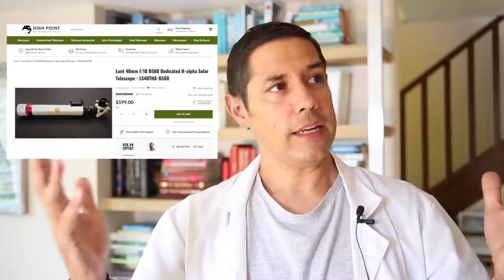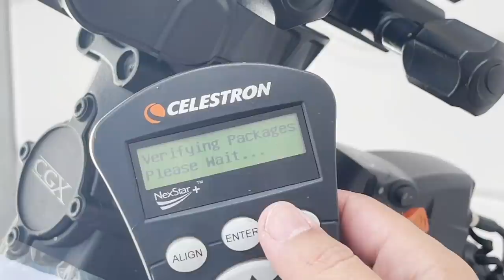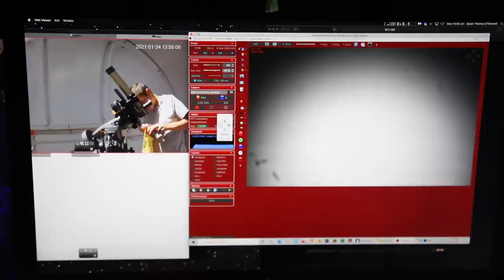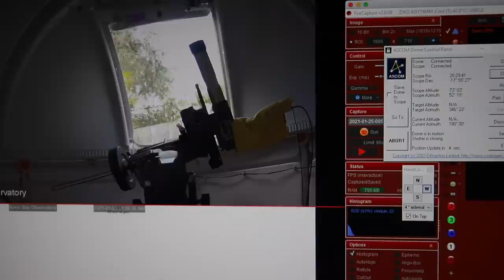I Took a Photo of the Sun and DAMN...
I finally snapped and took a photo of astrophotographer's least favourite star before I lose my mind completely.

Thanks to High Point Scientific!

EQUIPMENT LIST
Celestron 11" Edge HD Telescope